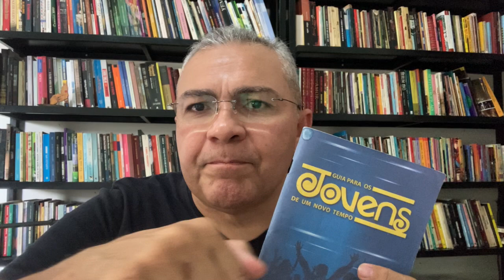✅ Currículo - O jovem em busca do seu primeiro emprego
GUIA AOS JOVENS DO NOVO TEMPO - Neste vídeo, falo sobre meu livro “Guia aos jovens de um novo tempo”. Nele, trato sobre os diversos capítulos, com enfoque especial para a questão do primeiro emprego. E também para as oportunidades de renda que existem em sua comunidade. Olhe ao redor e veja o que está faltando. Depois pense numa forma de preencher essa lacuna. E se prepare para tal. Oferecemos aqui diversas possibilidades. Claro, se você realmente gostar desse vídeo, diga nos comentários de onde está falando. Mandei para seu email, algumas ideias de produção do curriculum vitae e também para cartas com solicitação de oportunidade de trabalho. Oportunamente, se for do seu agrado, posso fazer um vídeo com detalhamento de cada uma das dicas do manual.